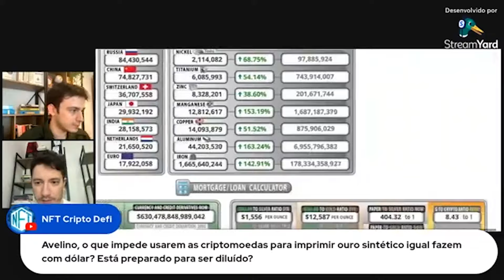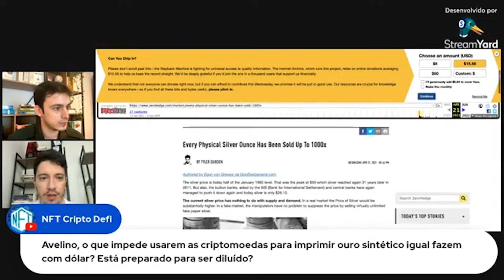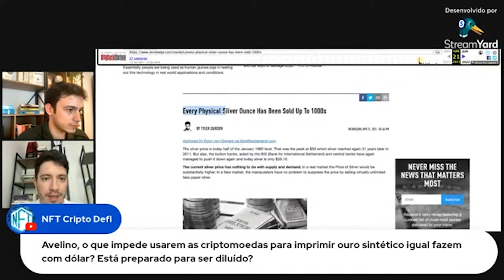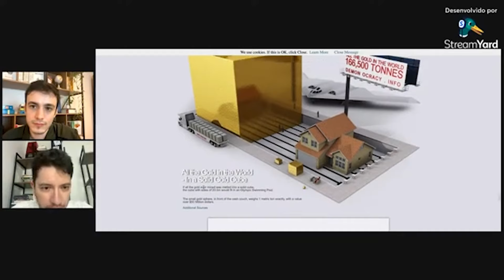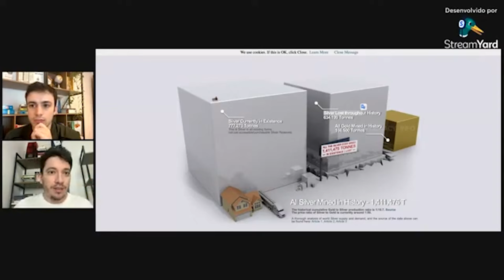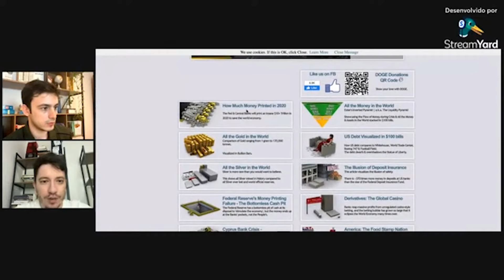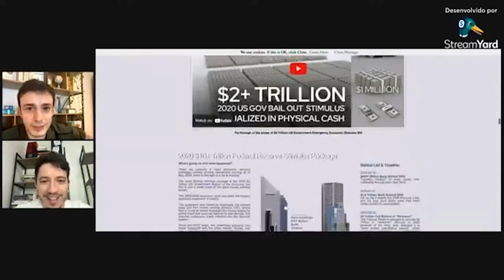Manipulação no mercado de metais?